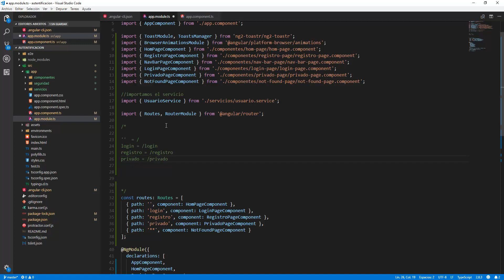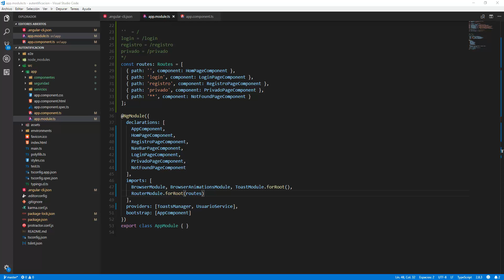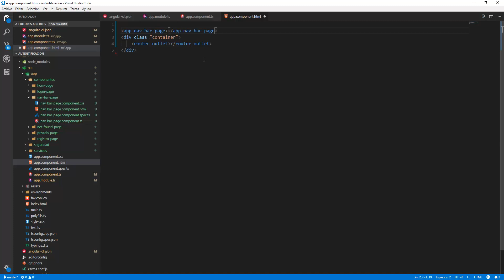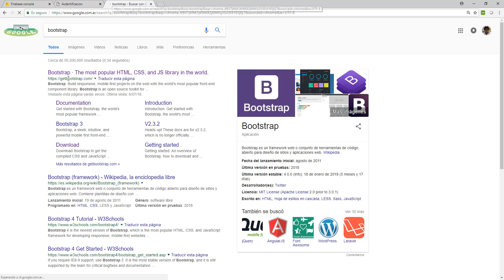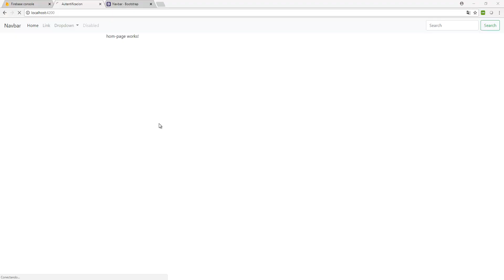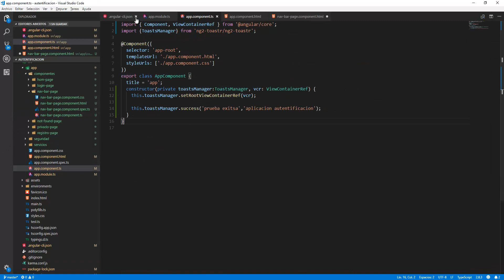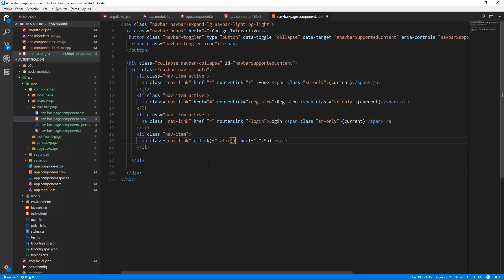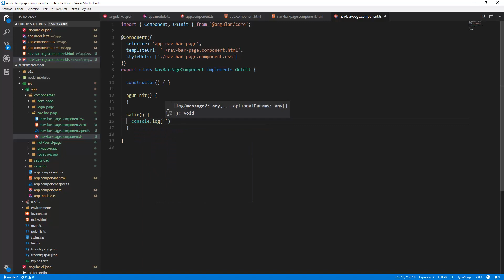Curso de Angular 13 : Autentificacion con Firebase 03 rutas de navegacion